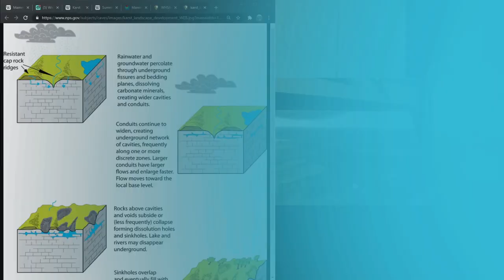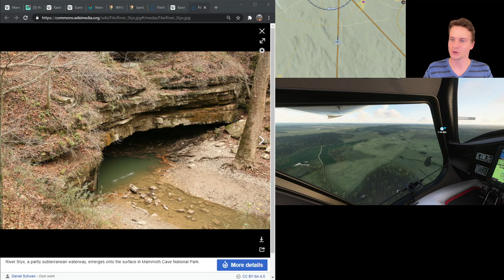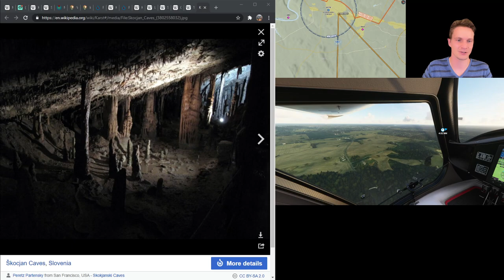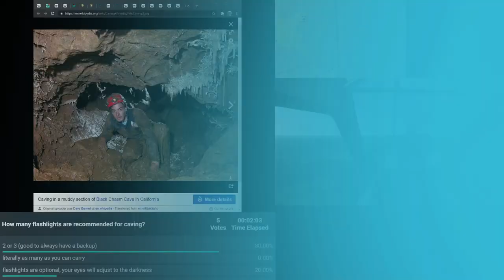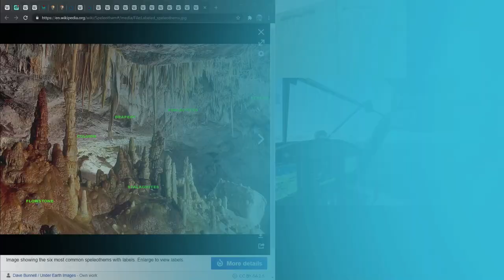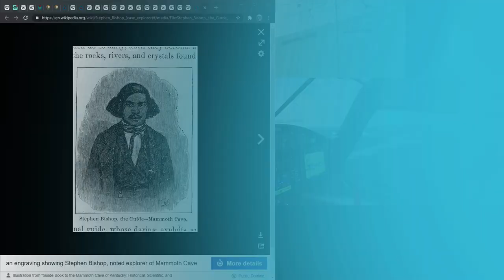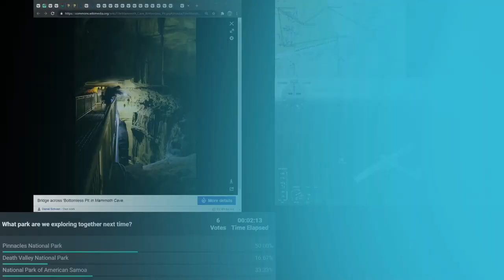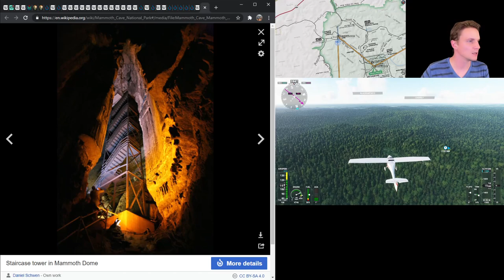Mammoth Cave National Park